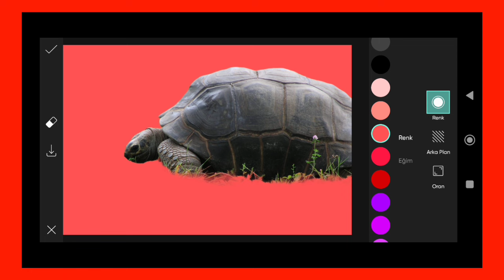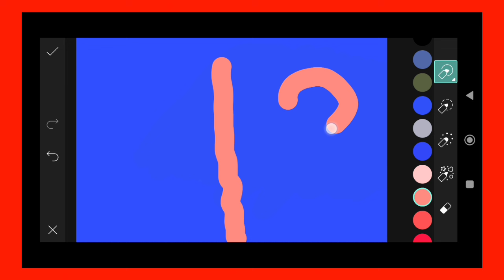Trending HDR video | A Screen Of Pure Pink sdc editing cc | Background | Bp Backdrop A380F K #100